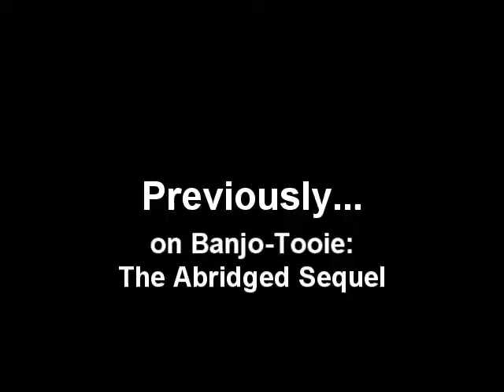Banjo-Tooie: The Abridged Sequel Episode 7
Regicide Railway: Sentient TNT is just cruel anyway.

Sorry for the delay, Episode 8 early July!

For those who don't know, we're now on Twitter with regular updates: @AbridgedBK